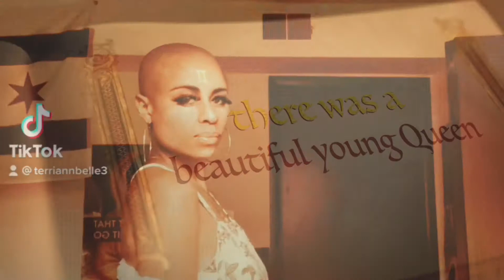The Rare Tale of Terrianntalks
Full Trailer for the TerriAnnTalks Show